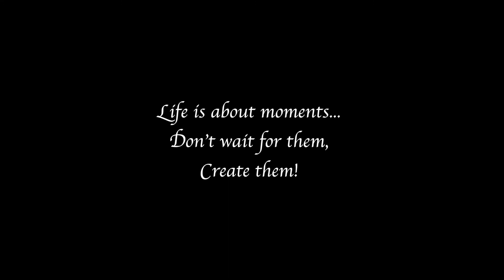Beauty and the Beach (Pramuka Island) - DJI Mavic Pro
Escape to Pramuka Island, Indonesia